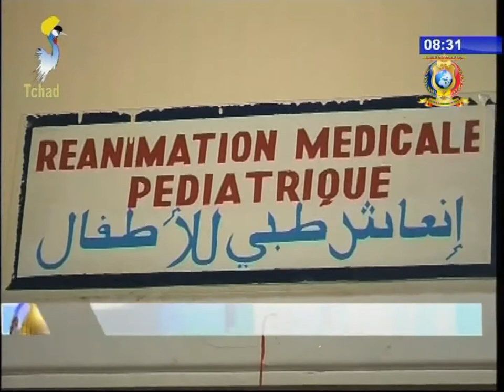نشرة تلفزيون تشاد يوم 26 أغسطس 2017 - مؤسسة القلب الكبير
العناوين
1) رئيسة مؤسسة القلب الكبير سيدة البلاد الأولى هندة ديبي إتنو تكرم منظمة العون المباشر.
2) المخيم الطبي بمدينة منقو يعالج أكثر من 1245 من مرضى العيون.
3) تكلفت المؤسسة بعلاج 5 أطفال بمستشفى الأم و الطفل بالعاصمة أنجمينا.